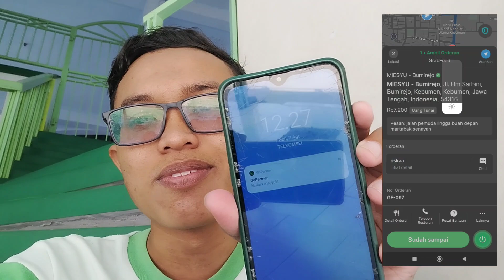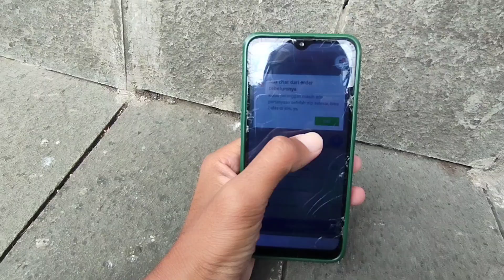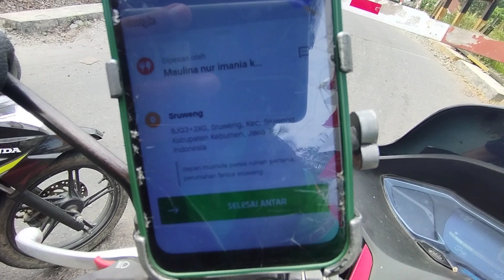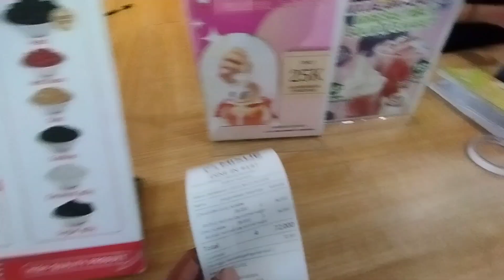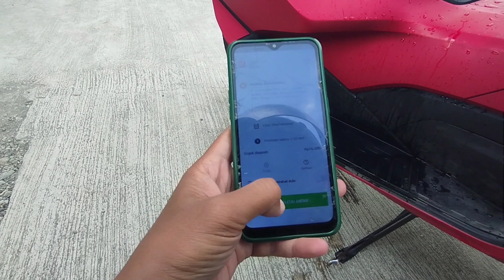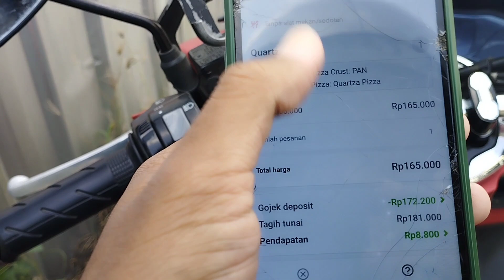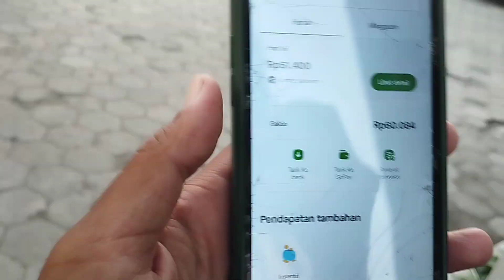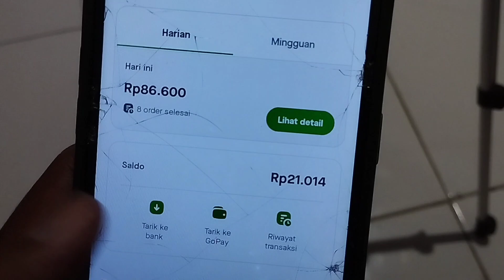Grab Seharian Cuma dikasih 2 Orderan • Grab Pejuang